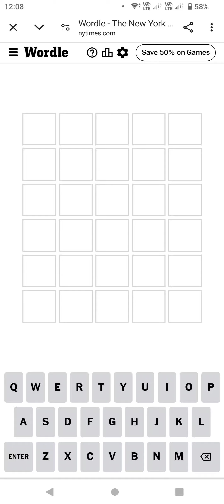Wordle in 2.15